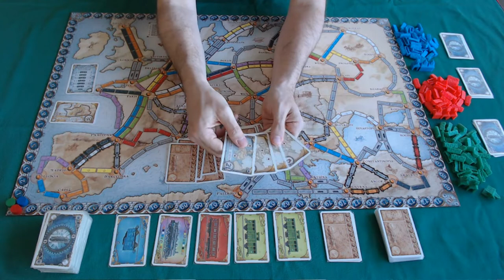Ticket to Ride: Europa - Regras - Aprenda em Minutos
Edu Pomper apresenta as regras de Ticket to Ride Europa, um clássico que já está no Brasil a bastante tempo.